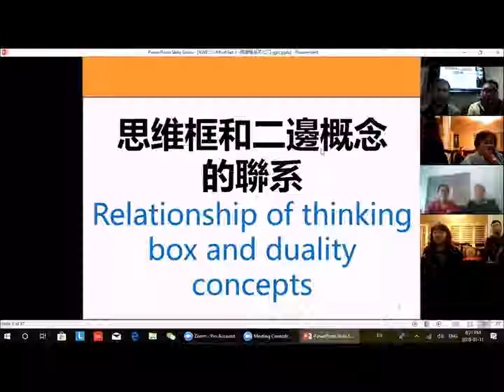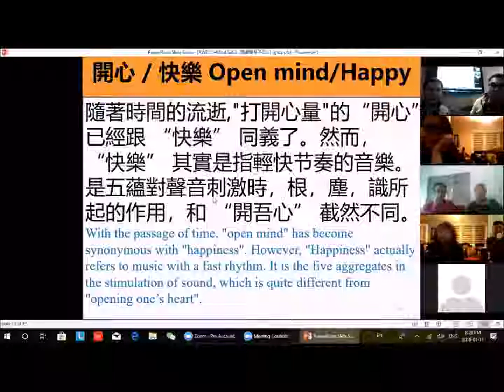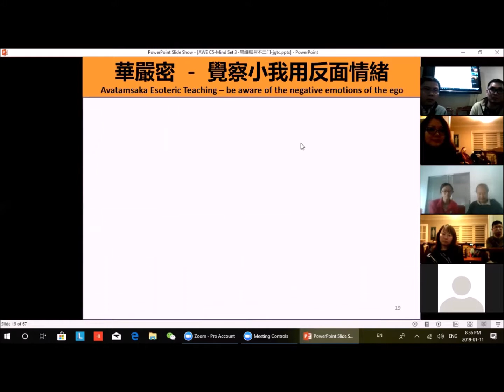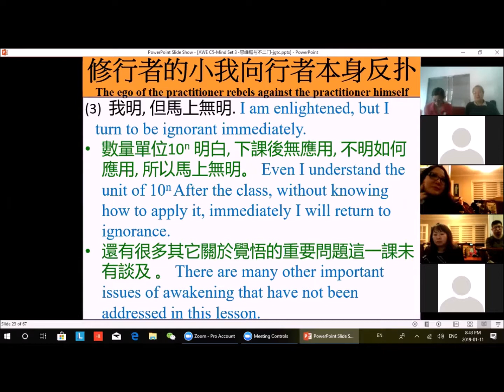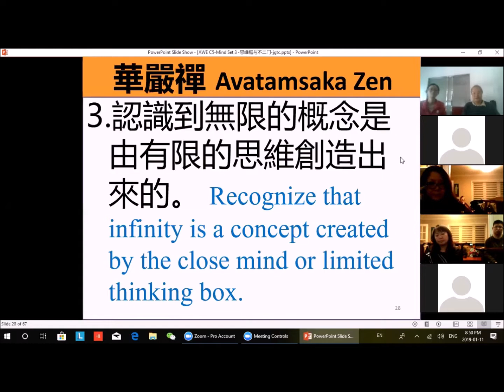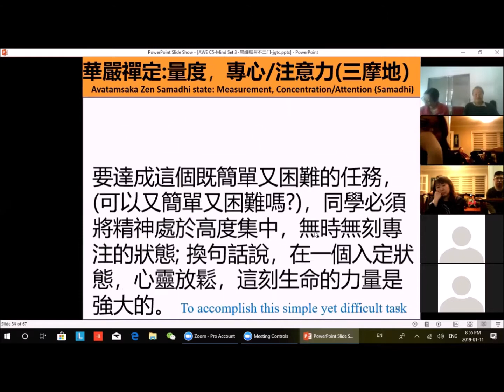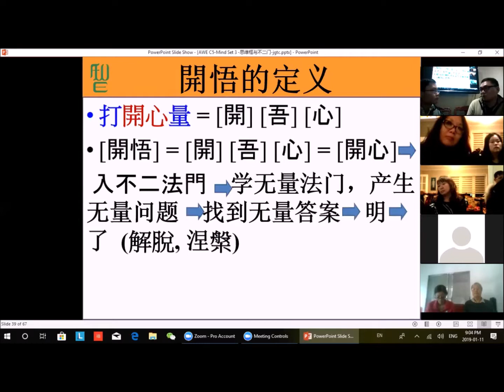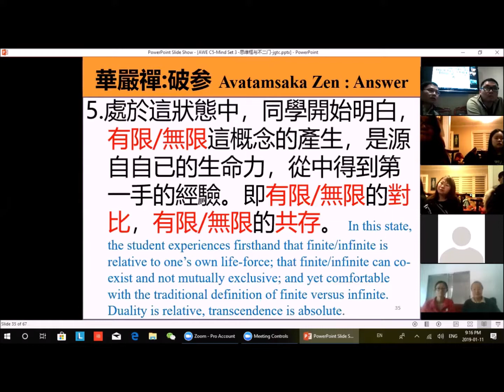思维模式 (3)：思维框与不二门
智觉学苑用现代科學語言觧釋了思维框的重要性，用有限和無限去打破 [二邊性] 的概念，从而地進入[不二门]。這是入佛门的第一步。

每星期都有堂上，多伦多时间星期五晚上8点，北京时间星期六早上9点，費用全免。
智覺学苑，用科学和现代語言來解釋佛教的真實義，請各位一起共同分享光明。